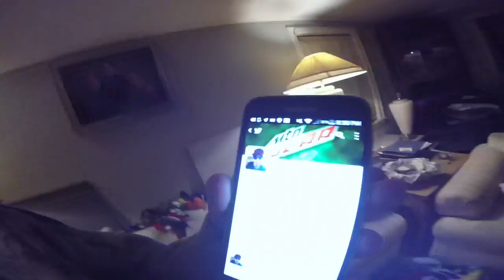Q And A #2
Like And Sub For More And As Always Stay Awesome.😉